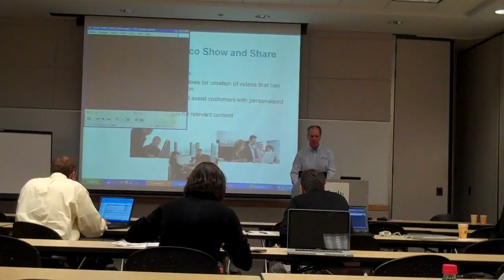Gretchen visits Cisco in RTP 11 01 2010